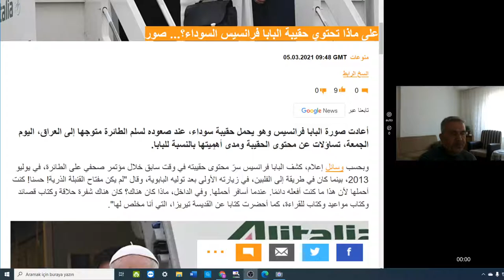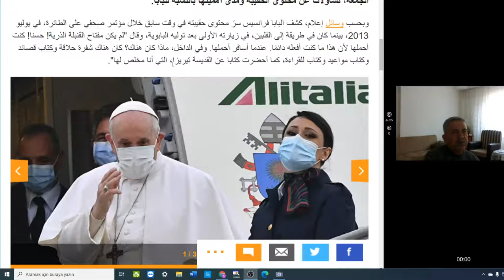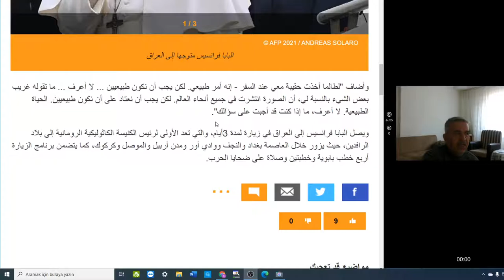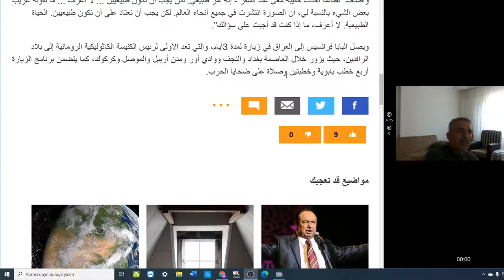Arapça Haber Başlıkları sputnık-عربي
Papa'nın Irak ziyareti.